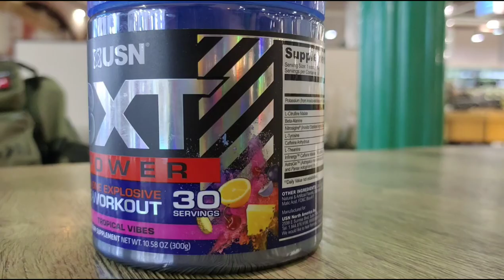SUPPLEMENT REVIEW: USN 3XT POWER PRE WORKOUT 🇵🇭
Supplement Review: 3XT POWER by USN

I'm gonna try 3XT POWER PreWorkout for the first time and let's see how it goes! G!